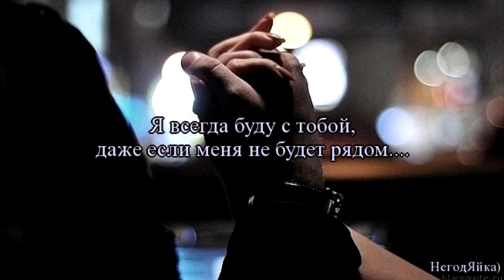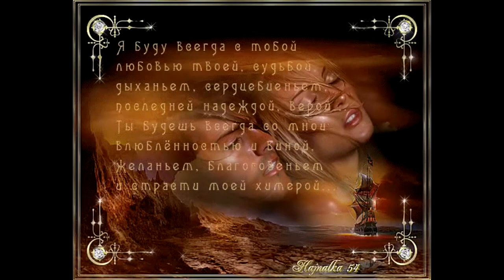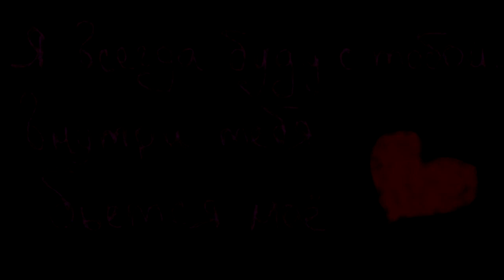Я буду всегда с тобой i&sax